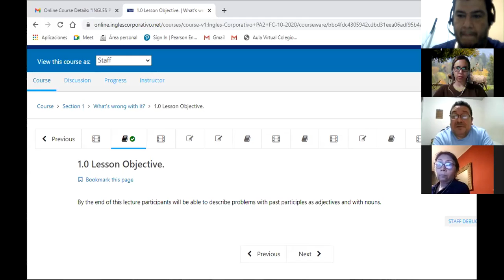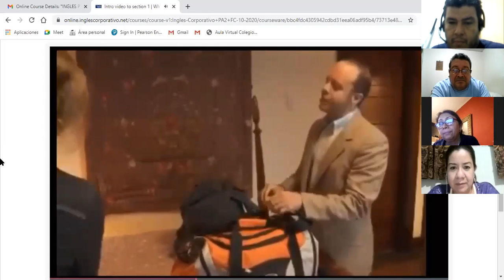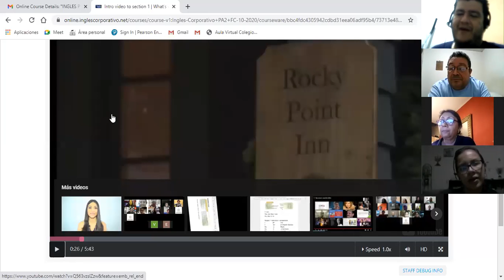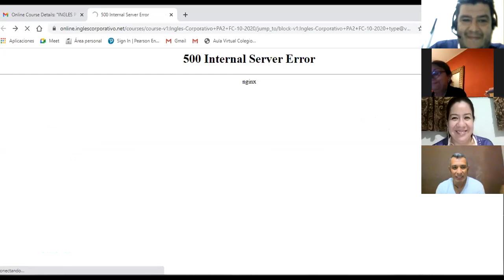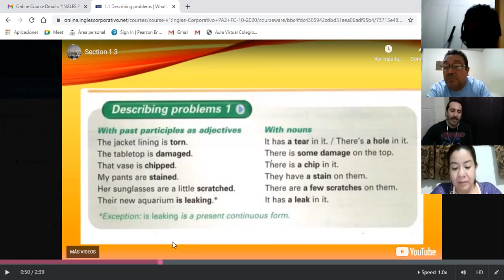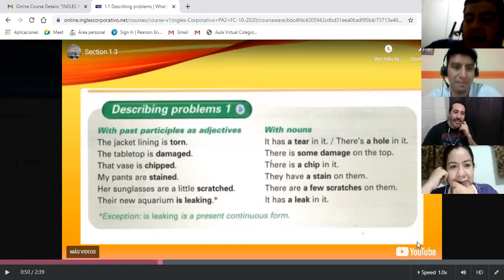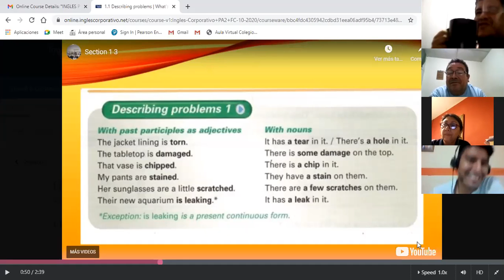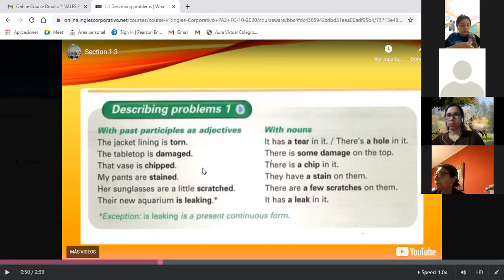Ingles Corporativo- 2020-10-27 PA2-01-8-9-PM